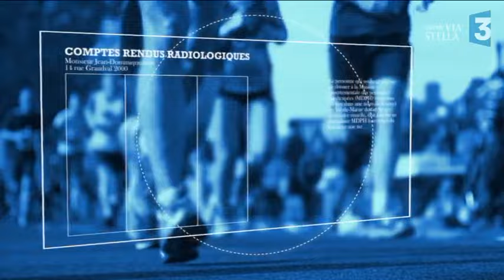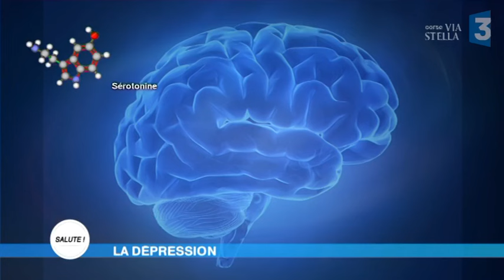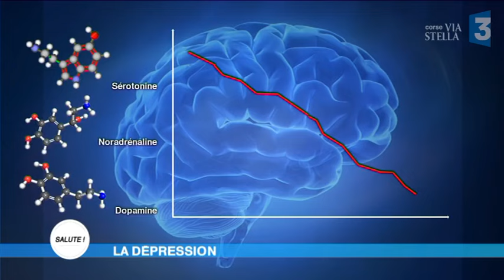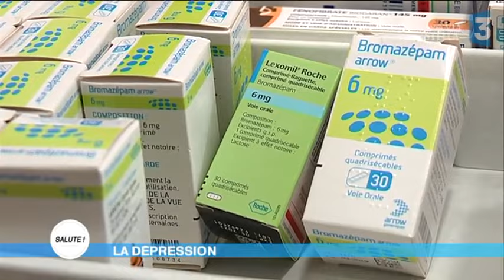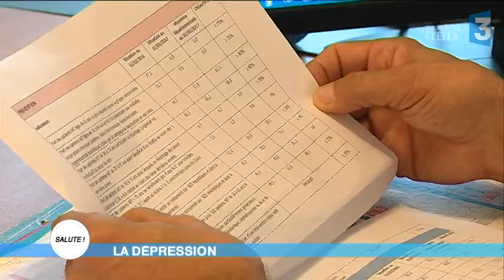Salute ! Que faire face à la dépression ?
Le dossier du magazine Salute ! sera consacré à la dépression, cette maladie qui n'épargne aucune tranche d'âge, qui peut durer plusieurs années et qui malheureusement se terminent parfois de manière dramatique. Replay de l'émission du mercredi 25 octobre.